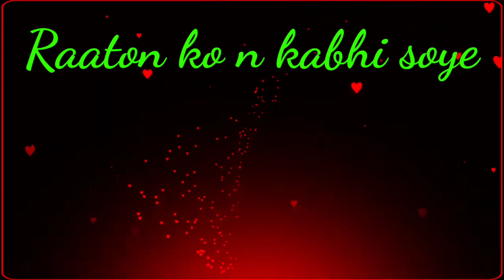BAHOT ROYE NEW SONG WHATSAPP STATUS FT. ASHNOOR KAUR AND SUNNY CHOPRA || ABHIRAJJ CREATION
🎬🎬Editing by :- Aditya Raj

Apni Dhun